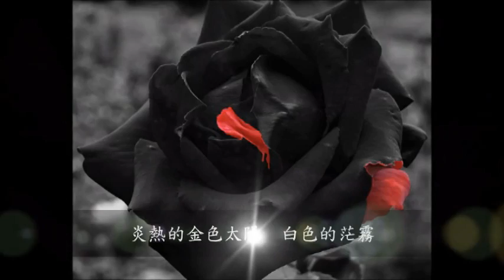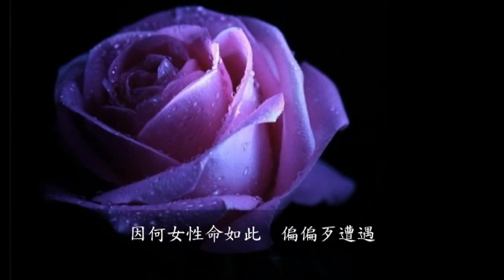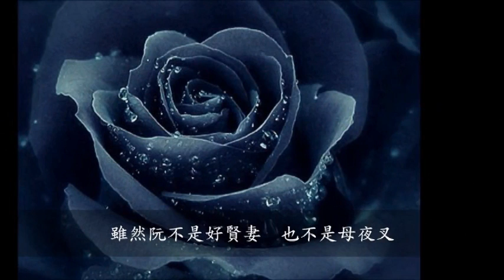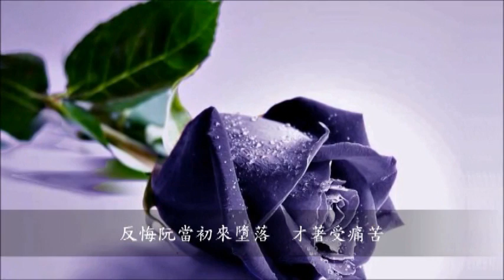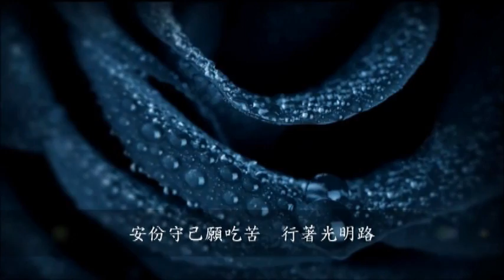HD【黑玫瑰】郭雲靈:演唱(台語經典老歌 ) 純歡樂分享